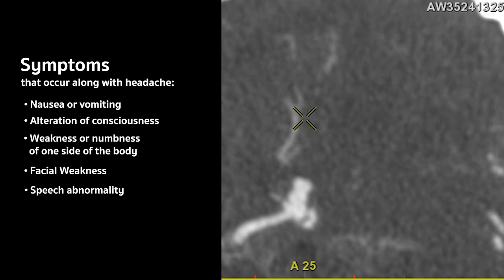Severe Headache – Possible sign of a fatal disease l Vejthani Hospital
“Headache” occurs in people of all ages and gender but severe headaches could be a risk of cerebral aneurysm, which is a bulging of blood vessels in the brain that may lead to internal bleeding.

Some patients with cerebral aneurysm may barely experience any signs or symptoms, causing a high risk for the bulging blood vessels to rupture, resulting in paralysis or even sudden death.
Notice the signs of cerebral aneurysm from severe headache along with any of the following symptoms.

- Alteration of consciousness
- Weakness or numbness of one side of the body
- Facial Weakness
- Speech abnormality
- Double vision or blurred vision

Experiencing any of these symptoms requires immediate medical attention for accurate diagnosis and treatment as well as to reduce the risk of paralysis, paresis or even fatality.